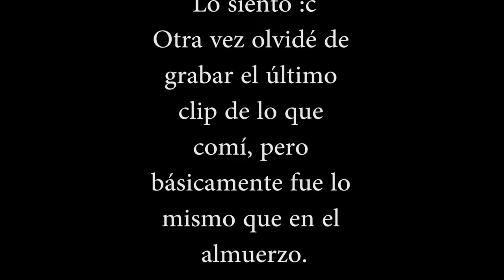Vlog: Semana vegana